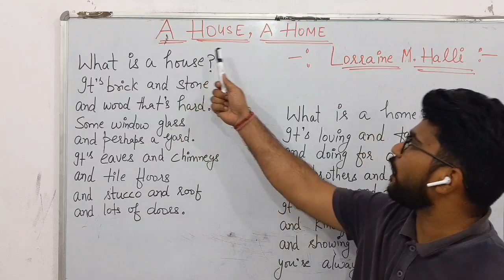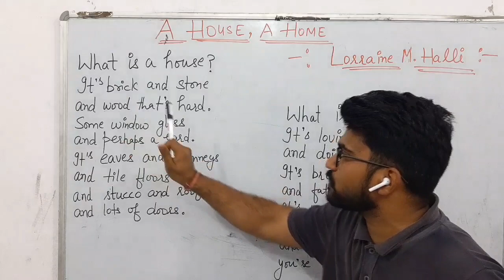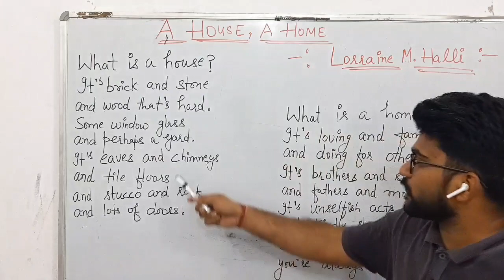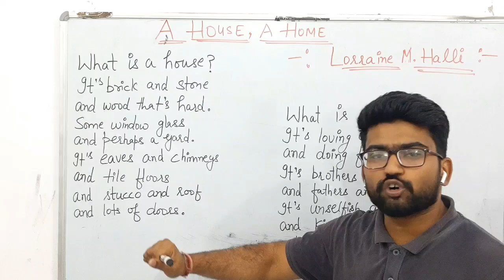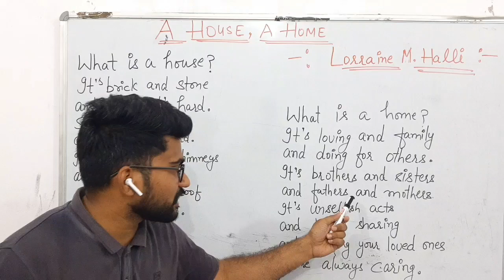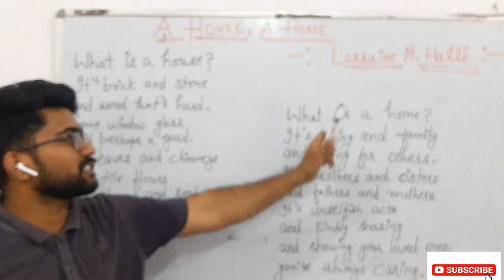A house, A home ~ Lorraine M Halli | Class 6th (Honeysuckle) | Explanation in Hindi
A house,  A home ~ Lorraine M Halli | Class 6th (Honeysuckle) |  CBSE | BT Science Guruji

Poem - A House,  A Home
Poet - Lorrain M Halli

Poet differentiates between house and home . House is a non living things and home is emotions between people.